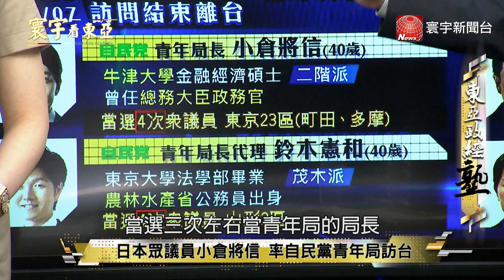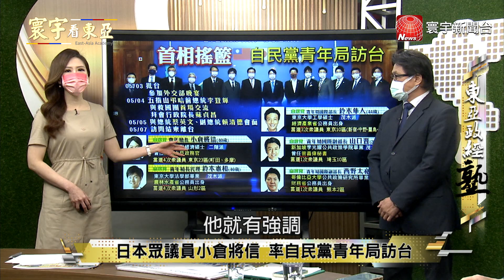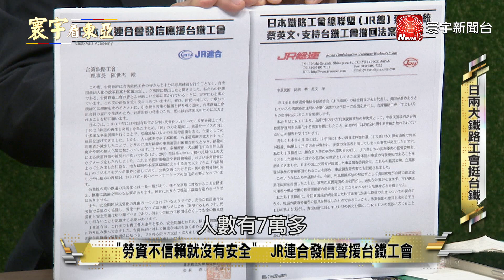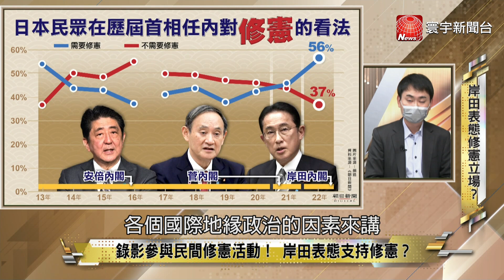寰宇看東亞 20220505【完整版】解密日本自民黨青年局！日本國鐵民營化改革 JR經驗是台鐵未來嗎？參院選舉岸田正面對決安倍修憲派？｜劉以勤 陳永峰